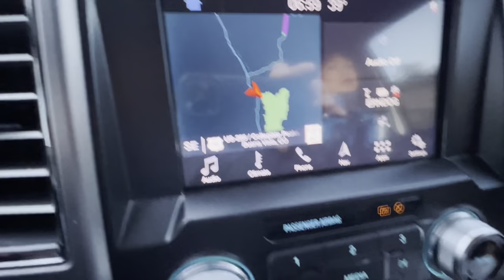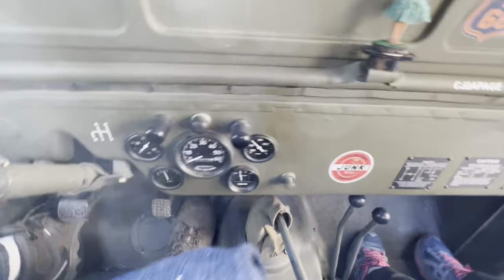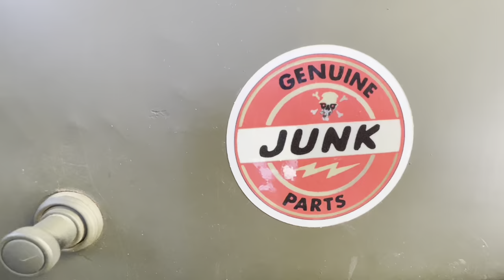Mt. Antero Colorado Fall Color Tour 2022 in my Vintage Willys Jeep Flat Fender 14, 275 ft elevation.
climbed Mt. Antero to 14, 275 ft. elevation in my Vintage Willys Jeep Flat Fender. Colorado Fall Color Tours.